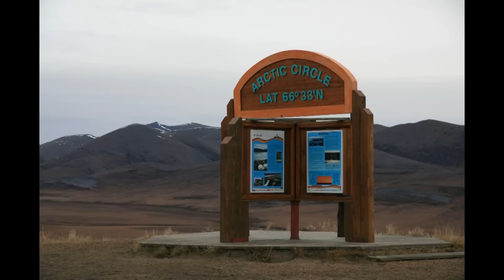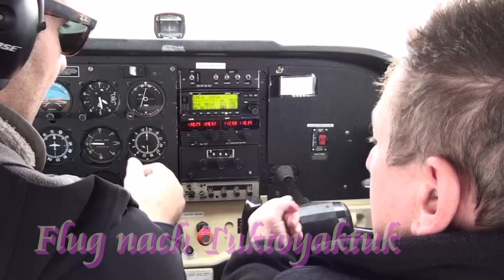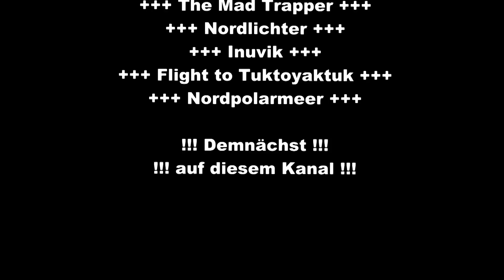2012 Yukon und NWT - Dempster Highway - Preview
Kanada 2012 - Yukon und North West Territiories - Eine Wohnmobilreise zum nördlichsten Straßenende Kanadas. Preview